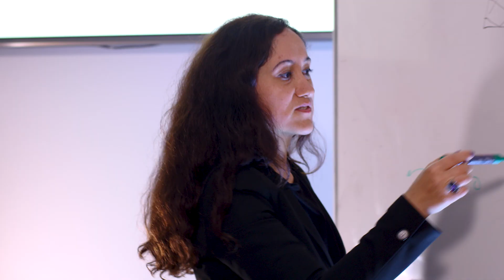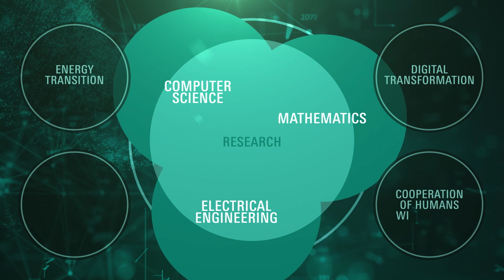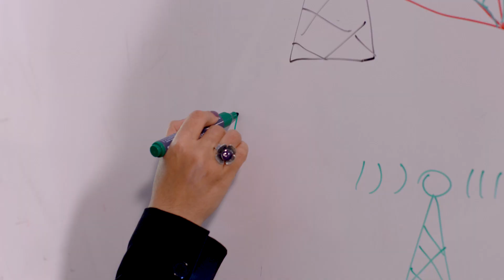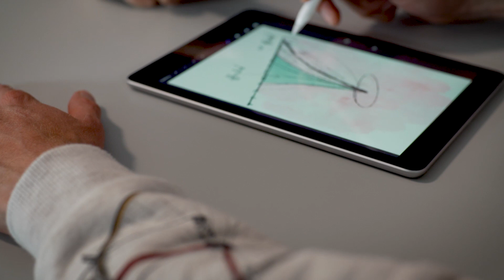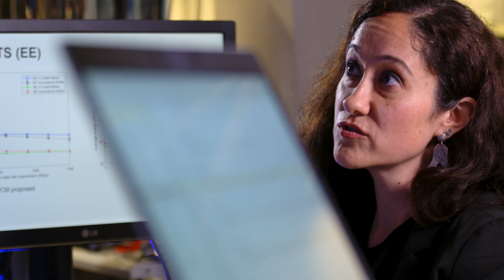EEMCS faculty @ University of Twente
The EEMCS faculty at the University of Twente is cultivating a new calibre of socially engaged technology builders. It does so by combining three strong research disciplines: computer science, electrical engineering and mathematics.